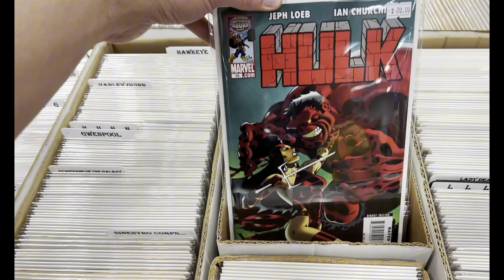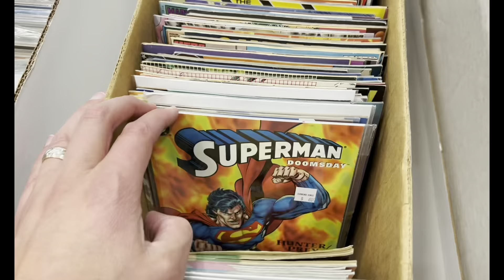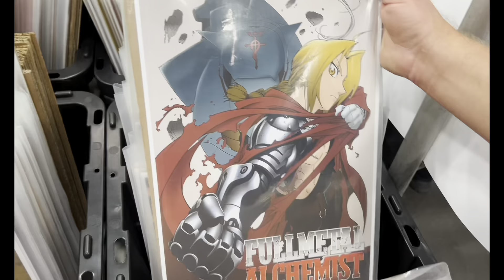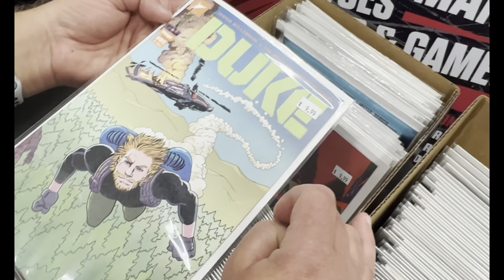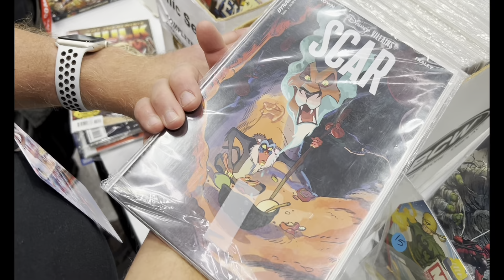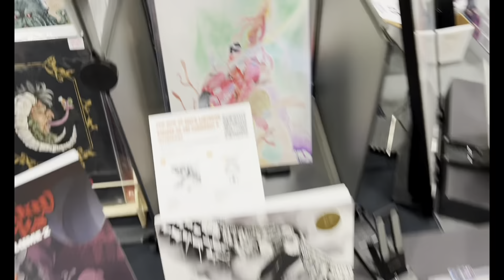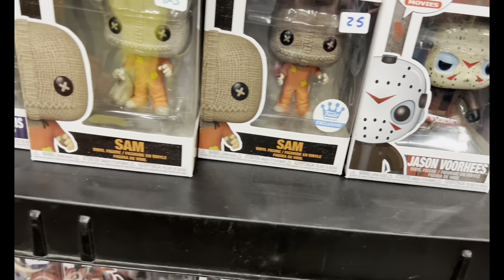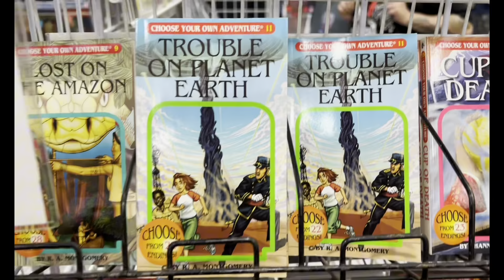Rose City Comic Con 2024 - Time to hit the show floor!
Check out RCCC 2024! It was another great year. Picked up some awesome art and found some good comics to help fill out the collection. Can't wait to go again next year.